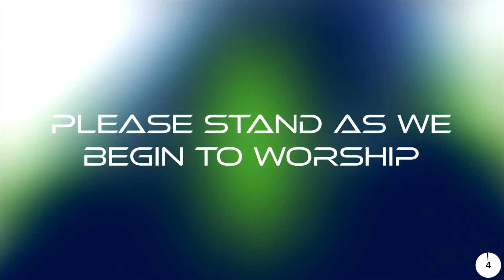Speak! The Next Generation Is Listening